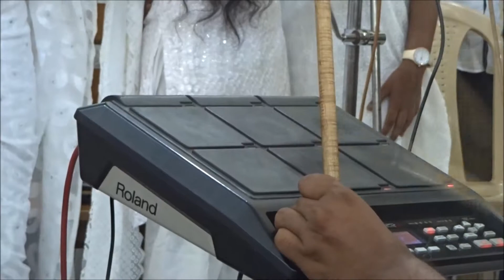Choir Sunday in the Church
During the Church Service held today (09th December 2018) Third   Song (Lyrics and Tune by Late G.Roosevelt) by the Choir during the Sunday Church Service of C.S.I.Holy Emmanuel Church, Madurai, Tamil Nadu, India.